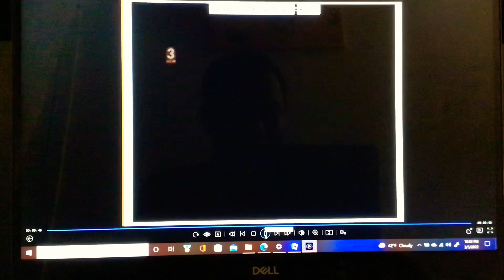Take A Stand To Freedom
Rumbling Hearts
Stoked
Fancy Nancy

Ayu And Mayu Gotta Take The Stand On Takayuki Then Lo Beat Bummer For Take A Stand On Him And Made Her Friends Win And Finally Bree Jojo And Nancy Take A Stand To Save The Bees 🐝